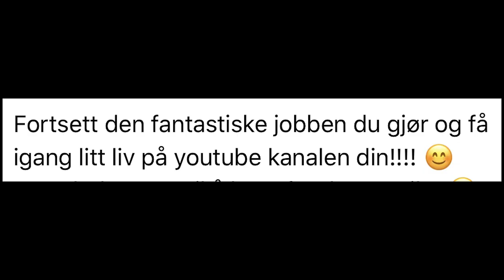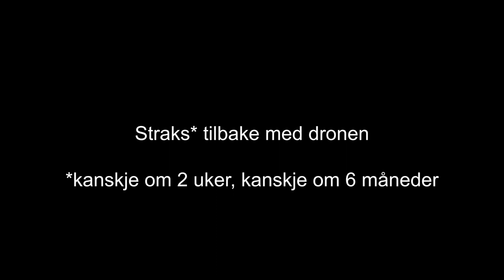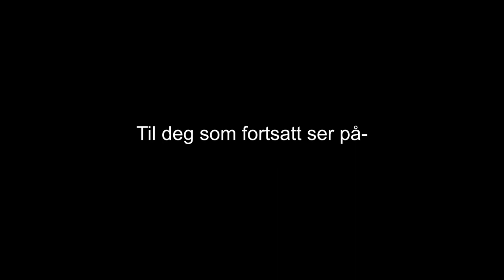lenge siden sist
Endelig tilbake 😃❤️